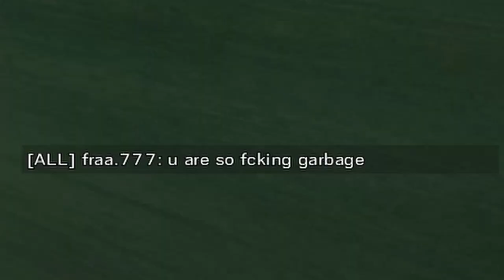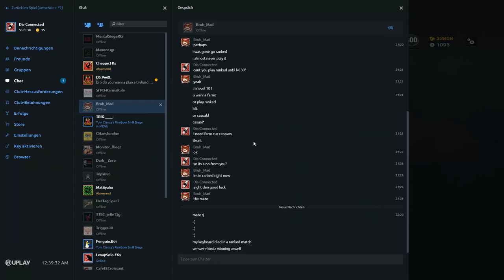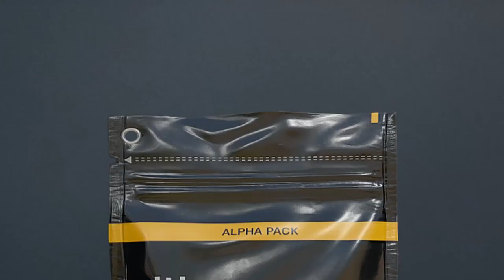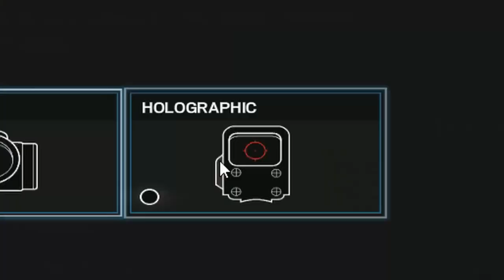Shotguns are fun